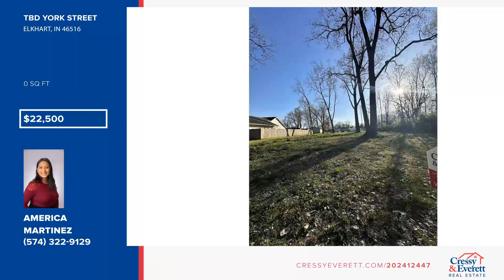TBD York Street Elkhart, IN Homes for Sale | cressyeverett.com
TBD York Street, Elkhart, IN

Two lots being sold as one owner has leveled the area and cut down smaller trees. Just waiting for someone to build their dream home.